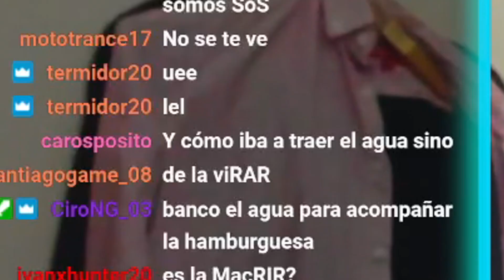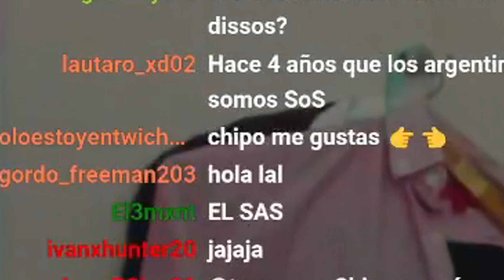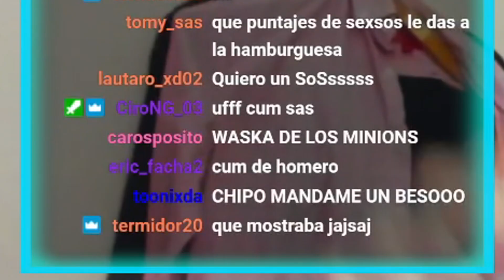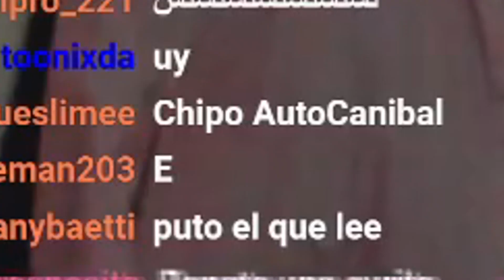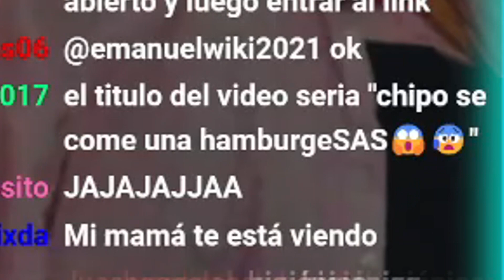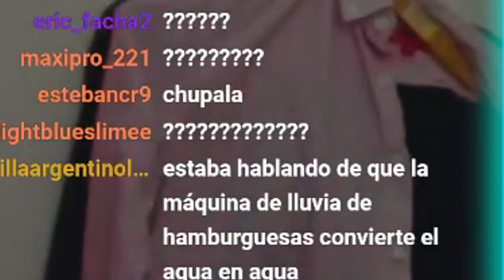COMÍ UNA HAMBURGUESaS EN DIRECTO 😈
muy buena anvorguesa, recomendada.